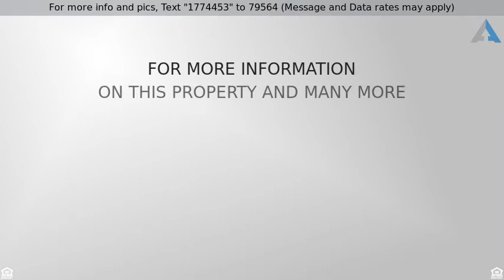Priced at $465,000 - 47 Sandy Ln, Tubac, AZ 85646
Welcome Home!

A very special property. There are only a handful of sites like this in our valley. 17.7 acres overlooking the entire Tubac Valley. The Home is an Elegant Burnt Adobe Hacienda in the Territorial Style with deep tiled porches overlooking the pool and the valley. The Great Room is Perfectly Proportioned With a Beautiful Fireplace and Tons of Large Windows. There is a Cozy Den/Study with a Beehive Fireplace and Two Large Bedrooms with Walk-in Closets, and Two Full Baths. The Cheerful Eat-in Kitchen opens to a large Porch. In the Covered Breezeway there is a Built in Brick Grill with a Chimney.